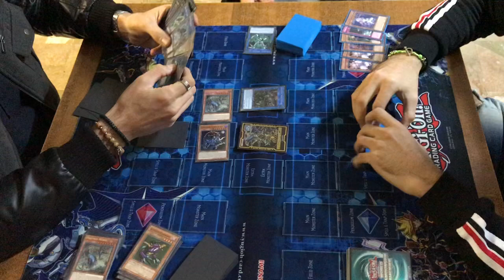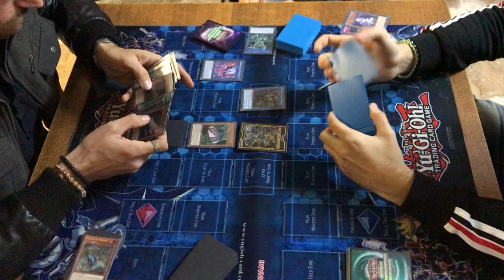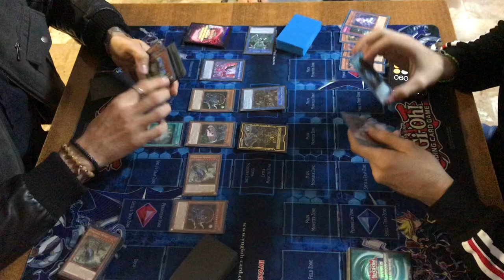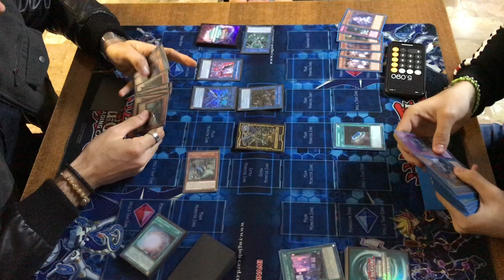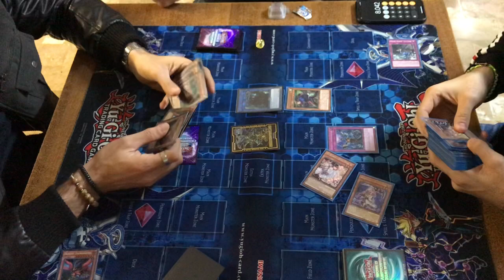DANGER FTK VS SPYRAL || FULL GAME || TABLE 1 ROUND 2 || NOVEMBER 2018